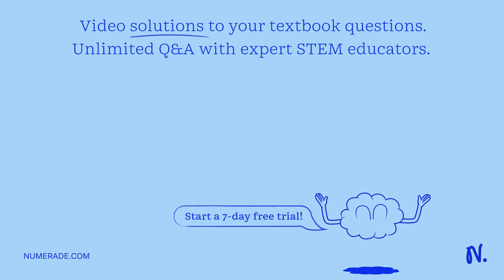The work function, Q, of sodium metal is 2.28 eV (eV = 1.60 x 10^-19 J). What is the threshold wave…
The work function, Q, of sodium metal is 2.28 eV (eV = 1.60 x 10^-19 J). What is the threshold wavelength for the emission of an electron by this metal? Which of the following functions are d eigenfunctions of the operator, dx Sin^2 x + b cos^2 x + be^Ju + d ae^iii? Assume that the three functions W1, W2, and W3 are orthonormalized. Determine the normalization constant for the following functions: Wi + W2 + W3 Wa - [(2)^(1/2) W2 + (3/2)^(1/2) In W3]